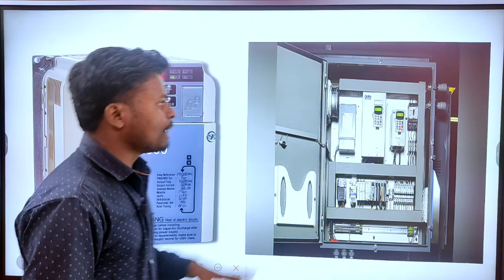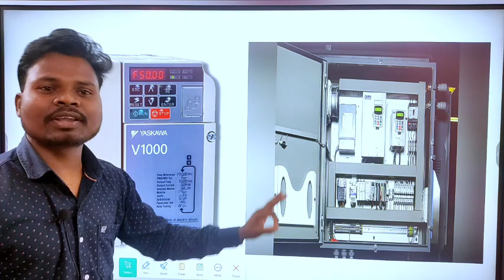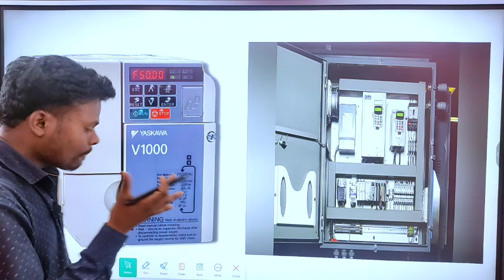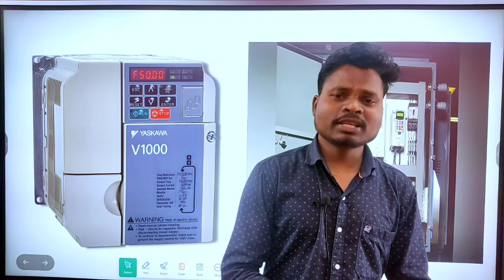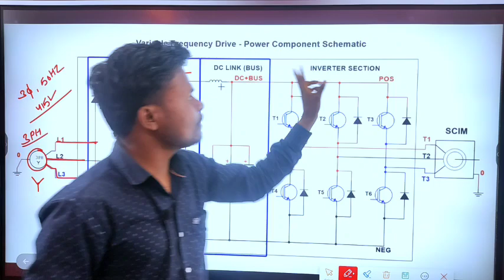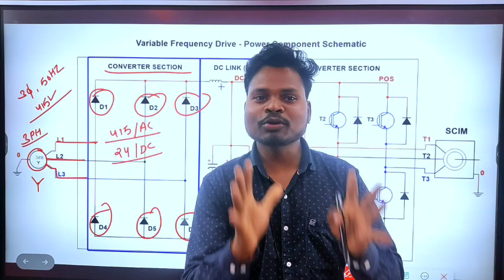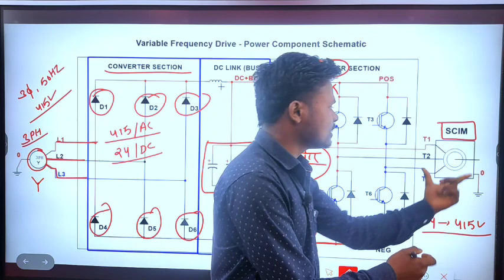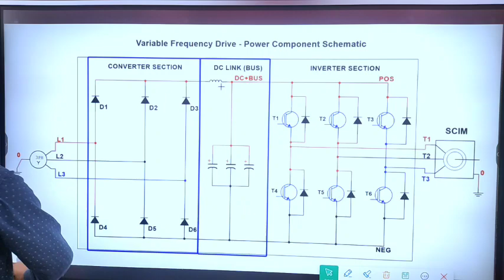VFD Kaise Karya karti hai ? VFD Working Principal in hindi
प्रिय विद्यार्थियों
यदि आप अपने सपनों के प्रति सरकारी नौकरी की तैयारी कर रहे हैं। तो आप हमारे साथ जुड़ जाइए। क्योंकि  परीक्षाओं में बार बार पूछे जाने वाले प्रश्नों को हम आपके सामने लाते हैं। और उसे विस्तार पूर्वक व्याख्यान करते हैं।

📌सभी क्लास की pdf डाउनलोड करें टेलीग्राम चैनल से